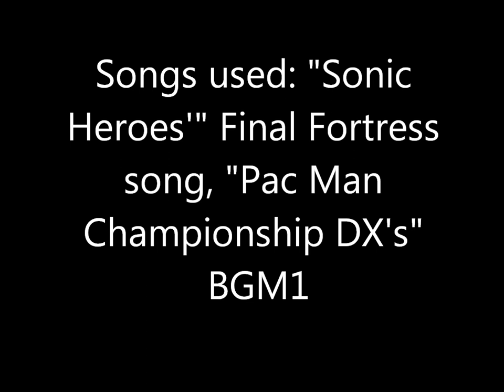Custom Music- Pac Man: The Final Fortress of Champions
I just made this soundtrack because i was bored and i wanted to do something different. I don't care if you download it, but give me credit for it if you're going to use it in any videos.